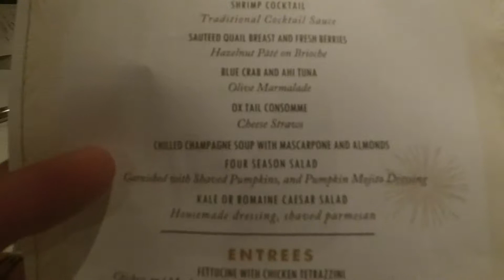New Years Eve Cruise Party on Carnival Conquest w/ LOTS of Lobster!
At New Years Eve formal night, we got drunk on lobster tail when we got a few more than we all ordered.  After dinner, we'll go to the New Years Eve parties around the ship to ring in the new year.  We really enjoyed this unique NYE experience.